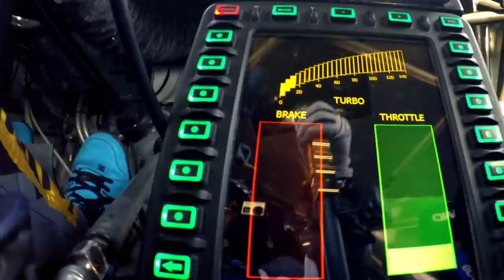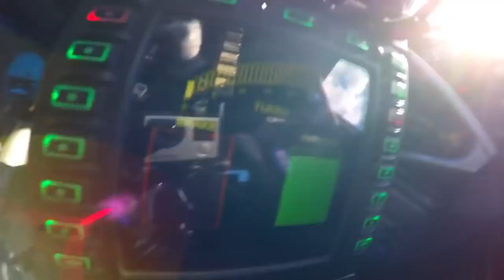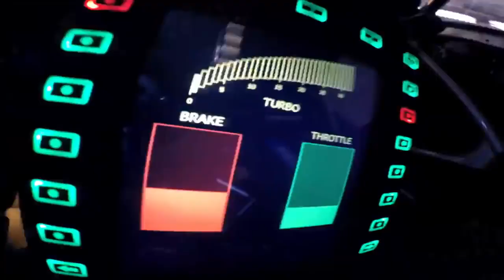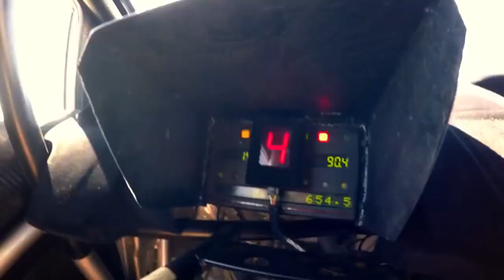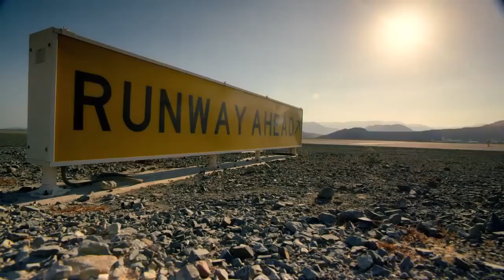Dubai police cars VS Racer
Dubai - is the largest and most populous city in the United Arab Emirates (UAE). It is located on the southeast coast of the Persian Gulf and is the capital of the Emirate of Dubai, one of the seven emirates that make up the country. Abu Dhabi and Dubai are the only two emirates to have veto power over critical matters of national importance in the country's Federal Supreme Council. The city of Dubai is located on the emirate's northern coastline and heads the Dubai-Sharjah-Ajman metropolitan area. Dubai will host World Expo 2020.
Dubai emerged as a global city and business hub of the Middle East. It is also a major transport hub for passengers and cargo. By the 1960s, Dubai's economy was based on revenues from trade and, to a smaller extent, oil exploration concessions, but oil was not discovered until 1966. Oil revenue first started to flow in 1969. Dubai's oil revenue helped accelerate the early development of the city, but its reserves are limited and production levels are low: today, less than 5% of the emirate's revenue comes from oil.
The Emirate's Western-style model of business drives its economy with the main revenues now coming from tourism, aviation, real estate, and financial services. Dubai was recently named the best destination for Muslim travellers by Salam Standard. Dubai has recently attracted world attention through many innovative large construction projects and sports events. The city has become iconic for its skyscrapers and high-rise buildings, in particular the world's tallest building, the Burj Khalifa. Dubai has been criticised for human rights violations concerning the city's largely South Asian and Filipino workforce. Dubai's property market experienced a major deterioration in 2008–09 following the financial crisis of 2007–08, but the emirate's economy has made a return to growth, with a projected 2015 budget surplus.
As of 2012, Dubai was the 22nd most expensive city in the world and the most expensive city in the Middle East. In 2014, Dubai's hotel rooms were rated as the second most expensive in the world, after Geneva. In 2013, U.S. global consulting firm Mercer rated Dubai the best place to live in the Middle East.

Earn Money
If you want to earn $15 by simply answering online surveys click this link below 100% legit